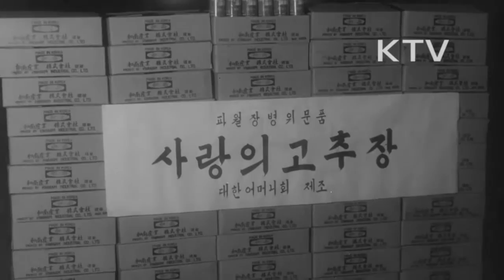대한뉴스 제 566호-월남소식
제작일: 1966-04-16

맹호 기갑연대 번개5호 작전.
-맹호 기갑연대의 대민지원 작전(추수 보호).
-맹호 1연대 재구촌에 재구대대 9중대 진주.
-맹호부대,주민들에게 식량, 의료 지원.
박정희 대통령 해군 병원에 입원중인 파월 부상 장병들 위문.
-부상자들 위로 격려, 이후락씨 수행.
사랑의 고추장 보내기 운동.
-대한어머니회와 경향신문사, '파월장병들을 위한 사랑의 고추장 보내기 운동' 전개.
-고추 다듬기, 고추장 담그기.
-고추장 포장하는 어머니회 광주 지부 회원들.
-파월 장병들에게 전달.